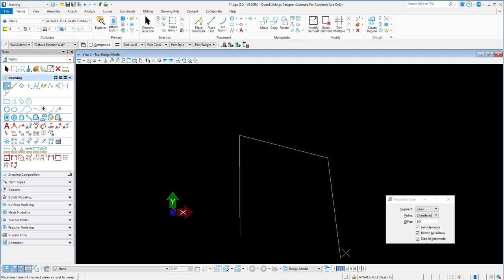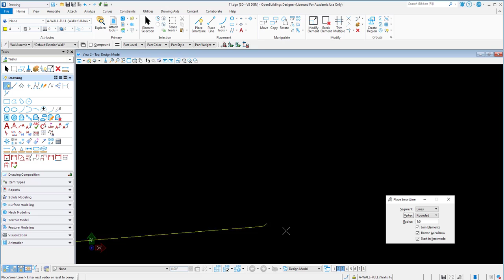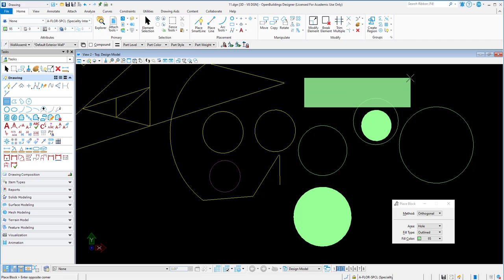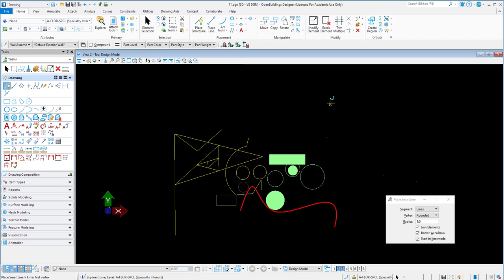MicroStation CONNECT Edition 2D Basics رسم اشكال بسيطة مايكروستيشن شرح عربي